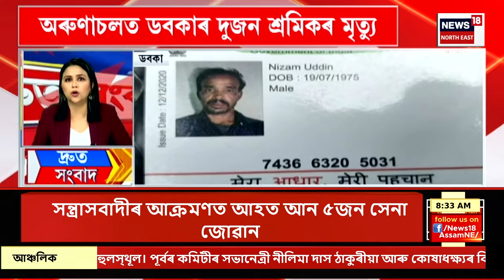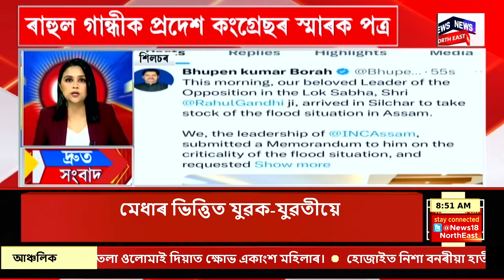SPEED NEWS : NEET পৰীক্ষাৰ কেলেংকাৰীক লৈ কঠোৰ উচ্চতম ন্যায়ালয় | Assam News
SPEED NEWS | NEET পৰীক্ষাৰ কেলেংকাৰীক লৈ কঠোৰ উচ্চতম ন্যায়ালয়
* কলিয়াবৰ হাতীমূৰাত অঘটন
* জম্মু কাশ্মীৰত সেনাৰ ওপৰত উগ্ৰপন্থীৰ আক্ৰমণ